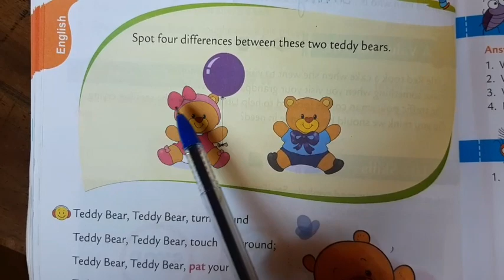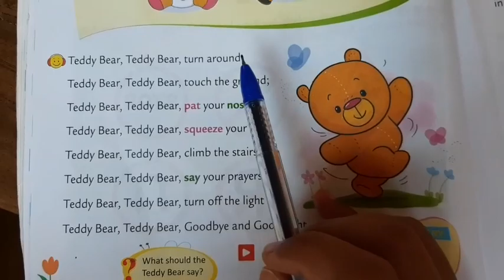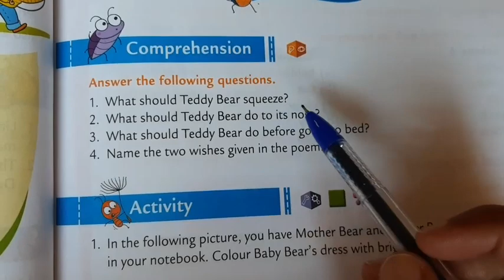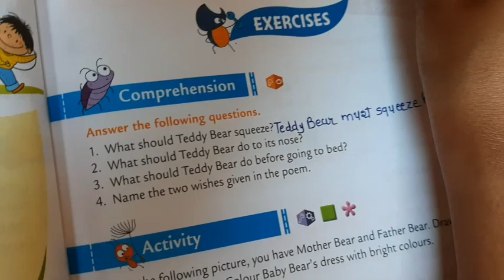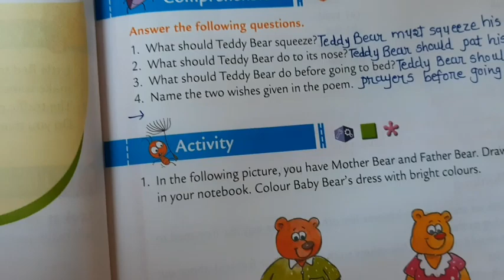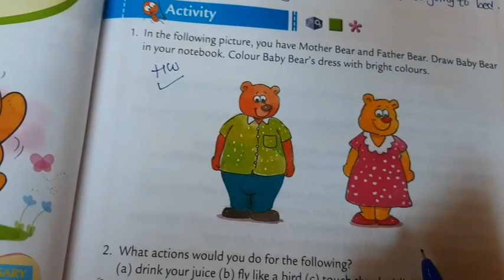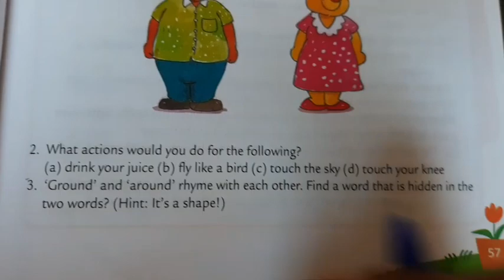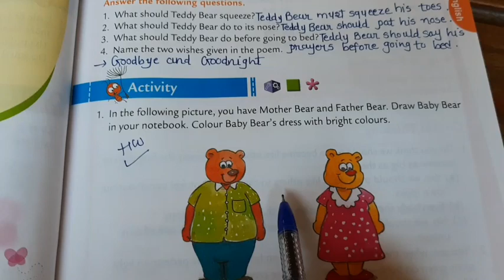STD 2 / ENGLISH / 8. TEDDY BEAR , TEDDY BEAR / HITESWI MA'AM